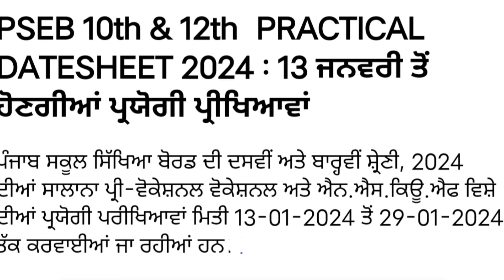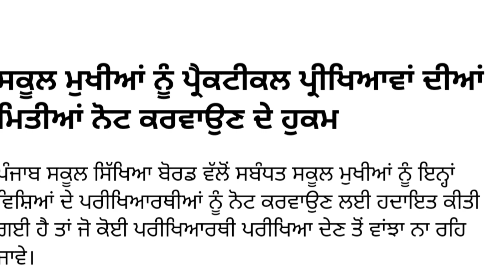Pseb practical date sheet 2024 || pseb 10th 12th practical datesheet 2024 || pseb news today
PSEB Practical date sheet 5th 8th 10th and 12th class exam 2024

pseb 12th datesheet 2024, pseb date sheet 2024, class 12 date sheet 2024 pseb, 10 date sheet 2024, class 10 date sheet 2024, 12th class date sheet 2024, paper date sheet 2024,pseb school news today.

pseb practical date sheet || pseb 10th 12th practical datesheet 2024||  pseb news today

My channel
Digitech Gyan